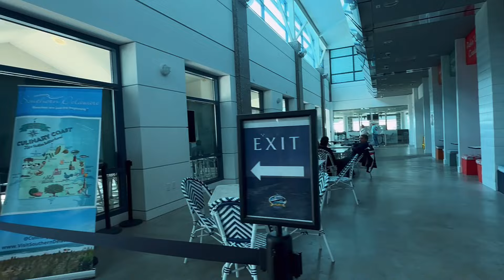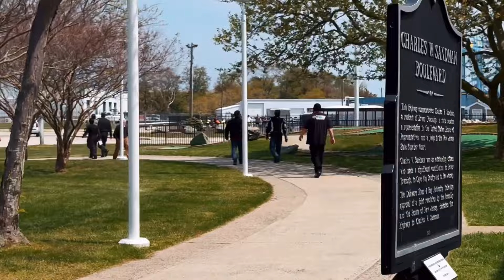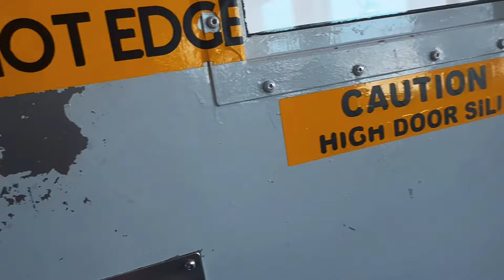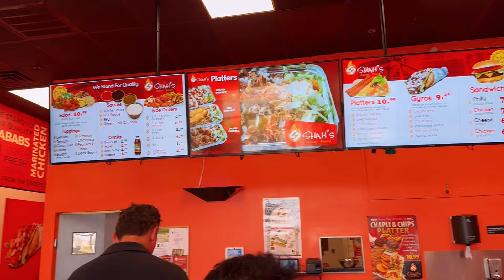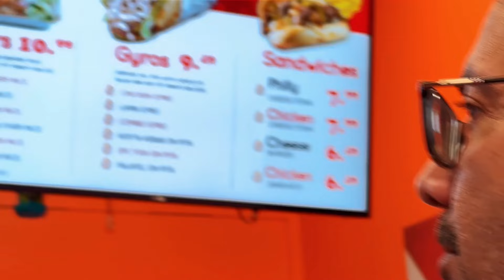Wind Walkers | Round trip Cape May NJ Lewes Ferry NJ | Quakertown Delaware | Apr 2024